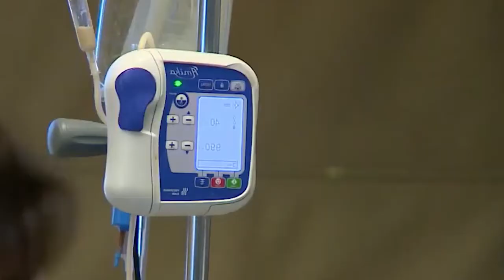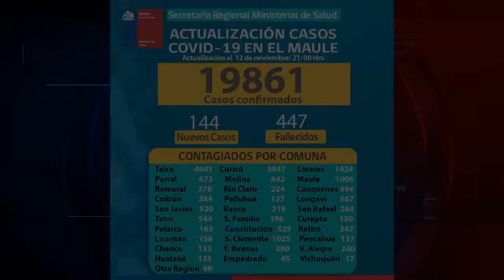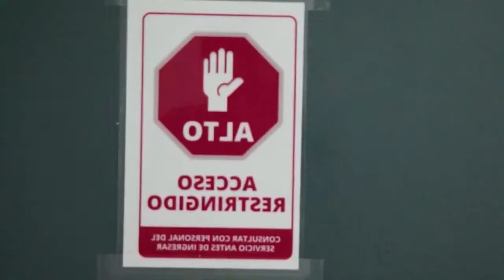Preocupación en la región del Maule por un alza de los casos de Coronavirus en los últimos días